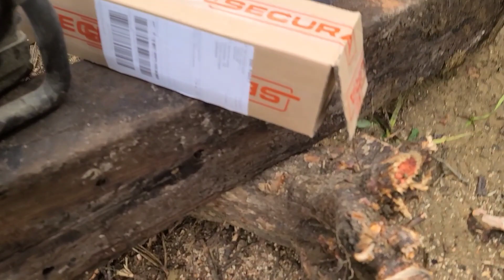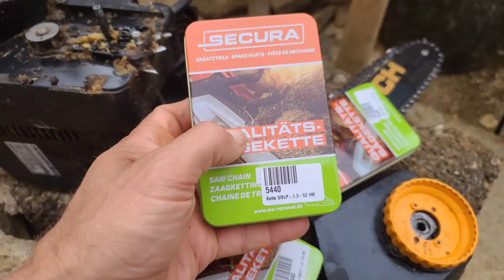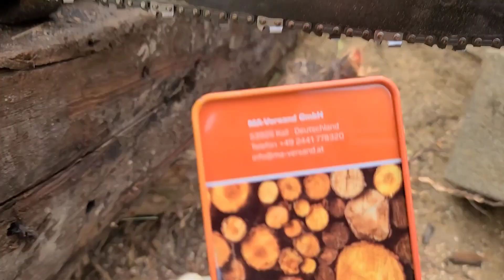Wenn die Kettensäge schlecht sägt. Super Neue Ersatzketten